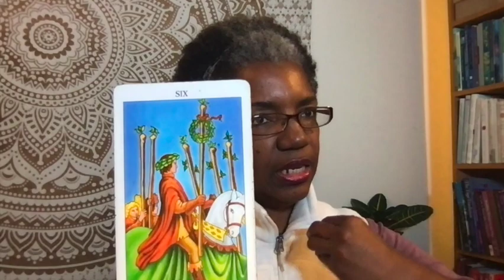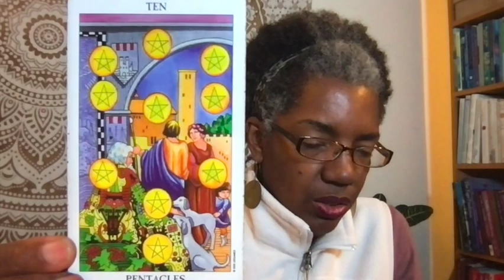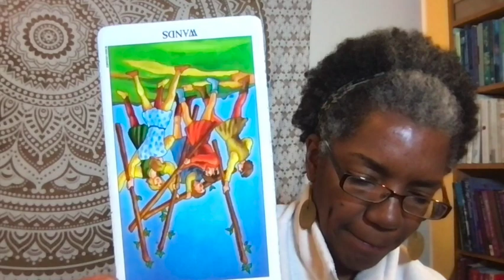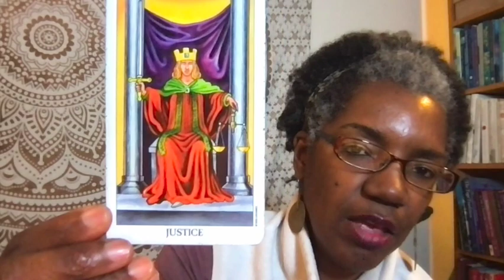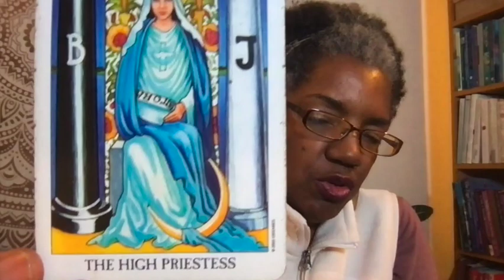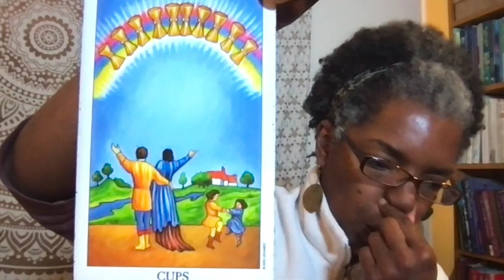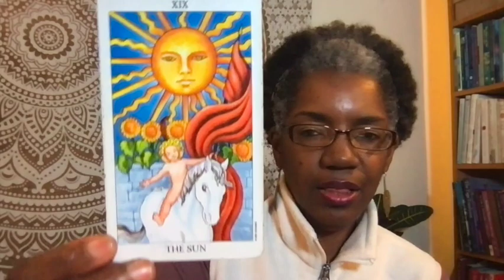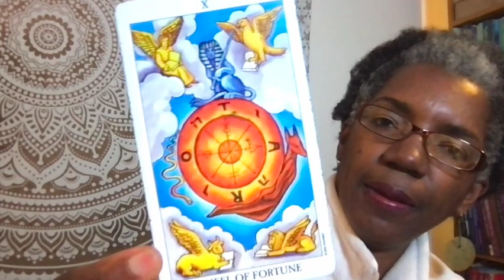Mercury retrograde Sept.-OCT 18th, 2021. Your THEME Tarot Card (All Astrology Signs)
Tarot card Theme- for Mercury Retrograde Sept 2021, for all astrological signs, what do you need to know to focus your energy on:

♈ Aries (Ram): March 21–April 19
♉ Taurus (Bull): April 20–May 20
♊ Gemini (Twins): May 21–June 21
♋ Cancer (Crab): June 22–July 22
♌ Leo (Lion): July 23–August 22
♍ Virgo (Virgin): August 23–September 22
♎ Libra (Balance): September 23–October 23
♏ Scorpius (Scorpion): October 24–November 21
♐ Sagittarius (Archer): November 22–December 21
♑ Capricornus (Goat): December 22–January 19
♒ Aquarius (Water Bearer): January 20–February 18
♓ Pisces (Fish): February 19–March 20
Goddess in your prime?  Stuck on what to do to live your dreams, are you tired and lack of energy, stressed?

My focus is on spiritual growth, meditation, manifestation & developing our intuition as the connection to the Divine.

Join my In the Flow of Magic e-list here: and get two guided relaxation, meditations FREE and updates
Recommended products